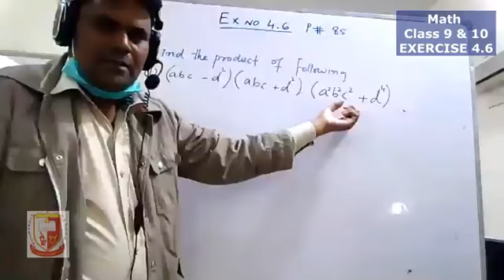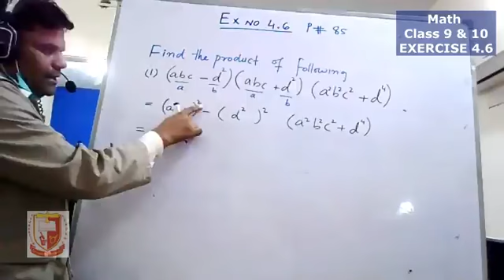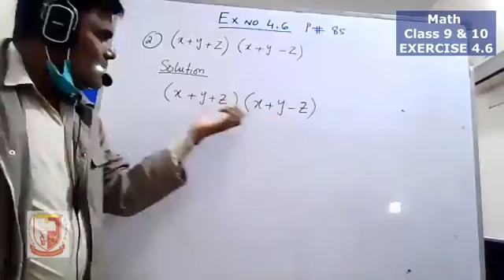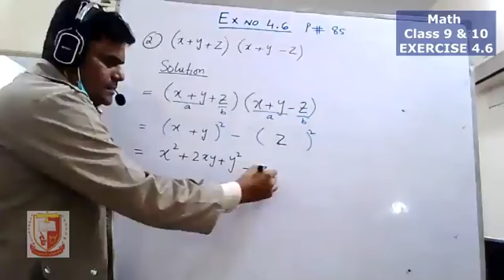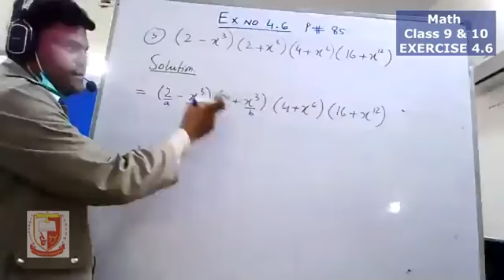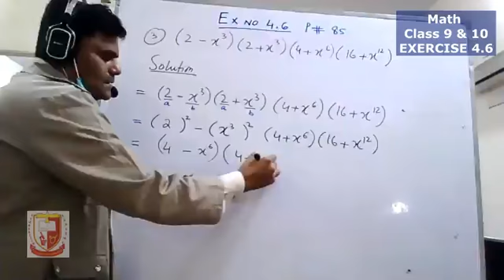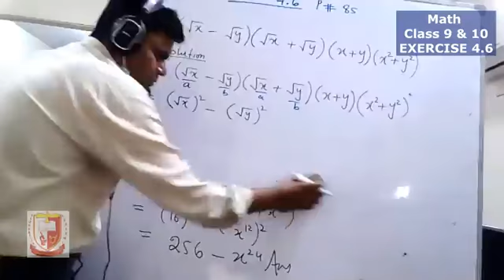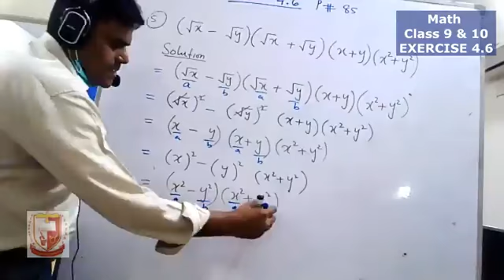Class 9 & 10 - Math - Ex 4.6 (by Sir Raheel Ahmed)